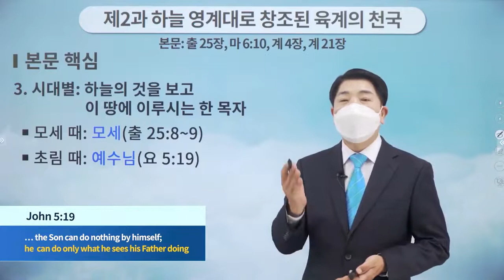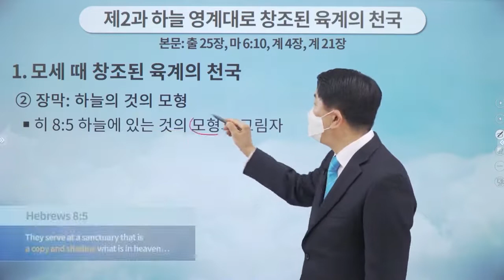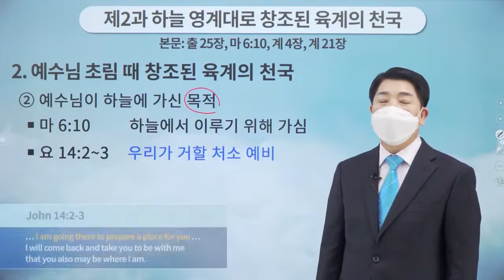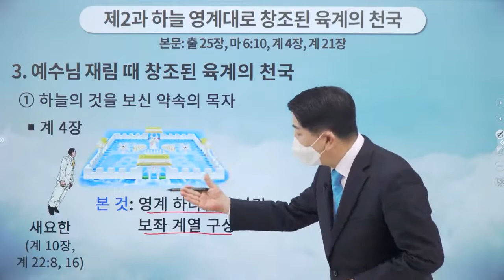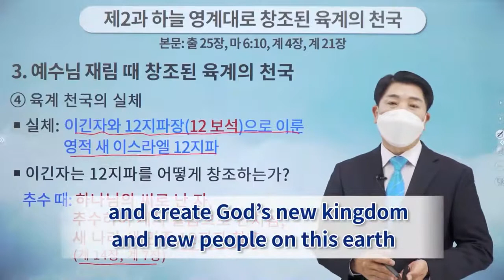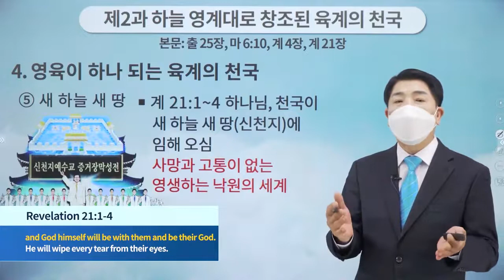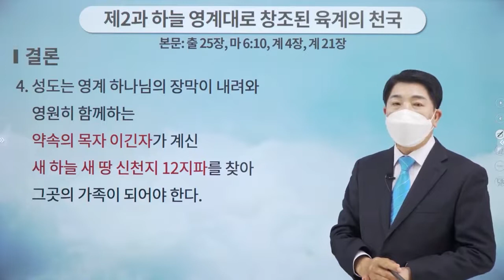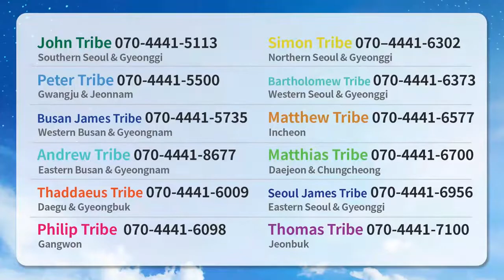[பாடம் 2] ஒவ்வொரு அதிகாரமாக பழைய மற்றும் புதிய ஏற்பாடுகளின் வெளிப்படுத்தலின் சாட்சி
Revelation Seminars :

Revelation 1 : The prophecy and fulfillment.

Revelation 2 & 3 : The prophecy and fulfillment.

Revelation 4 & 5 : The prophecy and fulfillment.

Revelation 6 : The prophecy and fulfillment.

Revelation 7 : The prophecy and fulfillment.

Revelation 8 : The prophecy and fulfillment.

Revelation 9 : The prophecy and fulfimment.

Revelation 10 : The prophecy and fulfillment.

Revelation 11 : The prophecy and fulfillment.

Revelation 12 : The prophecy and fulfillment.